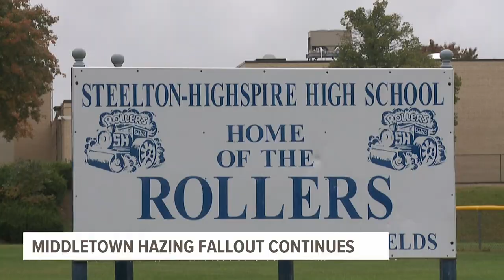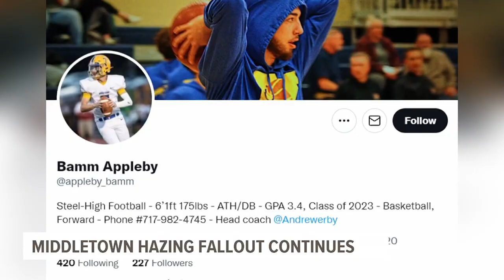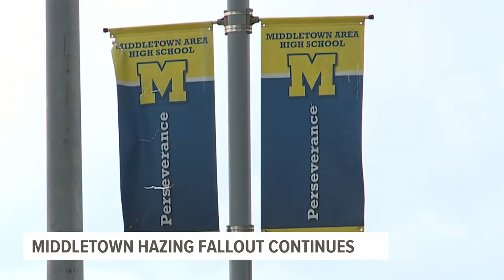Rival school opens doors to Middletown students, after canceled season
The Middletown Blue Raiders and the Steelton-Highspire Rollers are usually on opposite sides of the gridiron.

But in a time of adversity, Steel-High's superintendent is hoping that changes.

"Middletown football, Middletown athletics, they're our rivals but essentially they're our neighbors," said Steel-High Superintendent Mick Iskric. "And when you look at that big picture piece, that's what neighbors do."

The district’s leader has extended an invite to Middletown students to join their football, band, and cheerleading programs this fall.

It comes after Middletown’s decision to cancel its season, in the wake of a hazing investigation involving the football team.